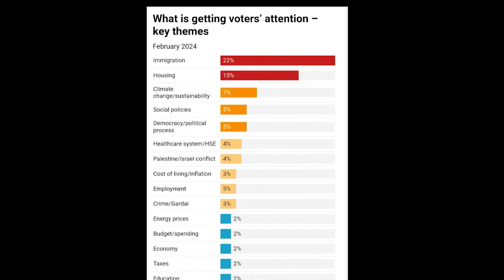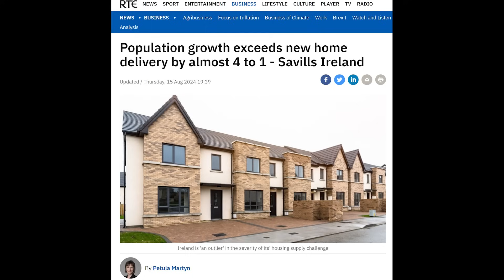Is IRELAND a BANANA REPUBLIC ???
We all like to think we live in a free and fair Democracy. Especially here in the West. But do we really ? Is modern Ireland really a country where the will of the people still matters ?